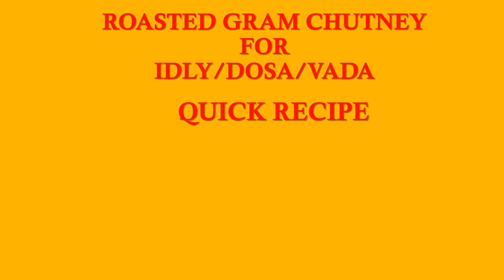HOW TO | PREPARE EASY CHUTNEY WITH BASIC INGREDIENTS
Links to more recipes provided below 😊

SEE BELOW FOR COOKING PROCEDURE AND INGREDIENTS.

INGREDIENTS:
ROASTED GRAM – 100g
PEANUTS – 50g
GARLIC CLOVES – 10 Pcs
CUMIN SEED S- ¼ TBS
MUSTARD SEEDS – ½ TBS
CURRY LEAVES – 1 TBS

PROCEDURE:
PUT ALL INGREDIENTS IN A MIXER JAR   (GARLIC, GREEN CHILLI, ROASTED GRAM, SALT, PEANUTS).
GRIND FINELY BY ADDING A LITTLE WATER TO IT.
FOR TEMPERING (TADKA) ADD OIL TO THE HEATED PAN & ADD CUMIN, MUSTARD SEEDS ALONG WITH CURRY LEAVES TO IT.
ONCE IT COOLS DOWN ADD GRINDED CHUTNEY TO THE TADKA.
NOW CHUTNEY IS READY TO SERVE.